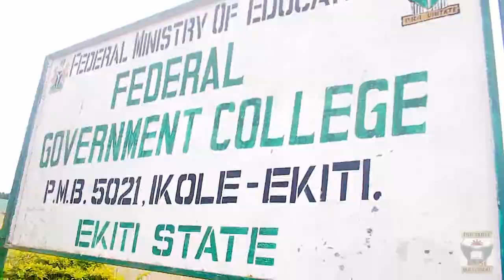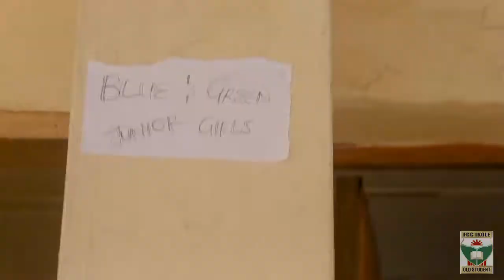FGC IKOLE 2017 reunion(short version)